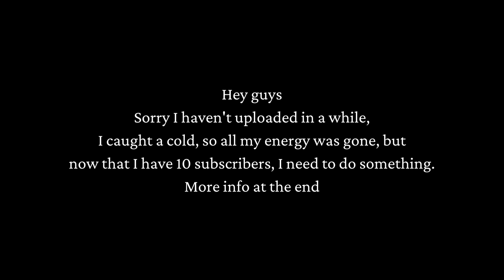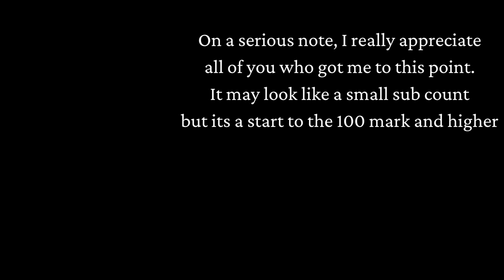FNF Ritual but GB and Faker sing it (Watch to the end)